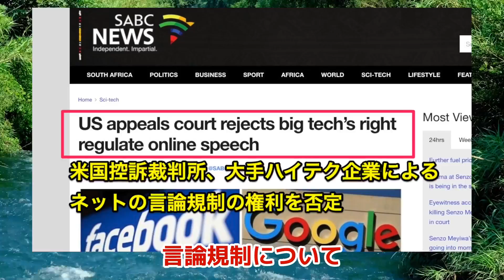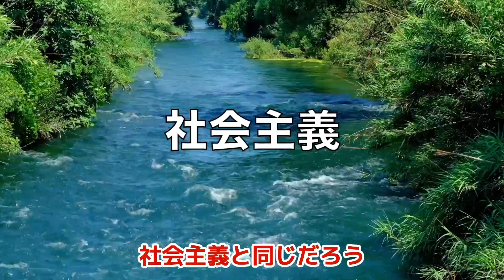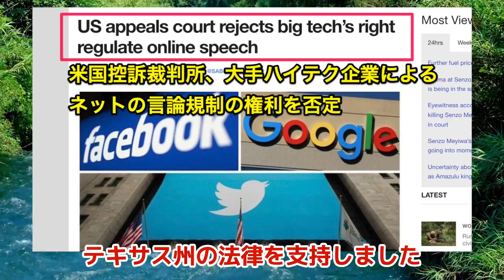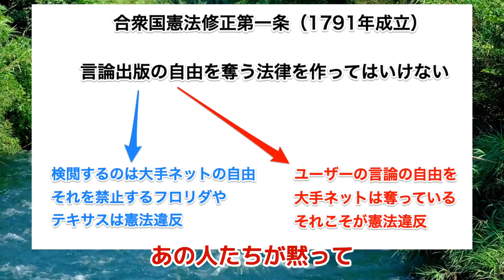裁判所が「検閲をする自由」を否定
音楽はZenManさんのフリー音源です